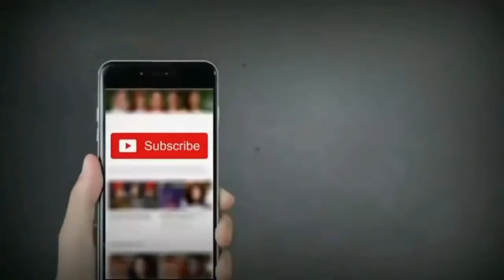Trinity Of Shadows (2021) Cast Real Name With Ages ||Sandrine Pinna ||Liu Guan Ting ||Kaiser Chuang,